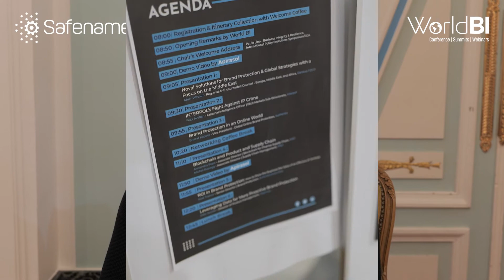Thank You for Joining us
Thank you Ruminul Islam LLB/LLM Hons Subject-matter expert Safenames for your Time. Let's Meet again at the BrandProtectionConferences2023